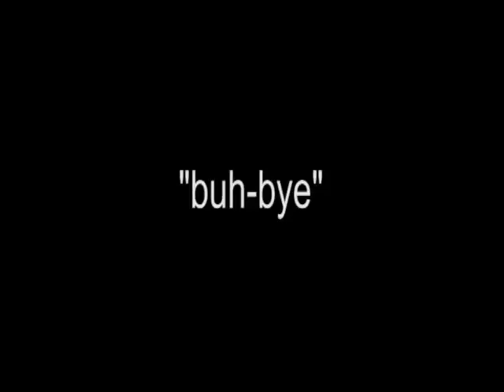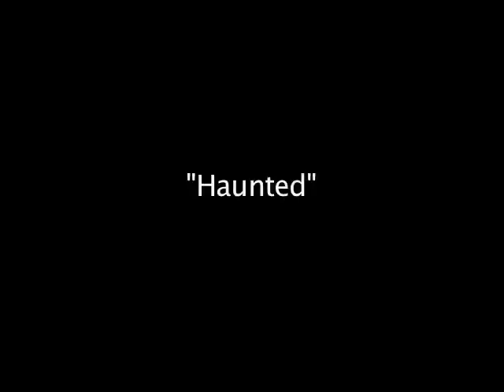Period 6 5SF 2011